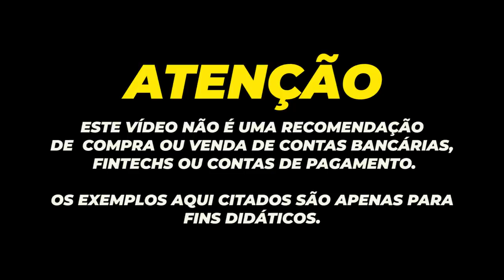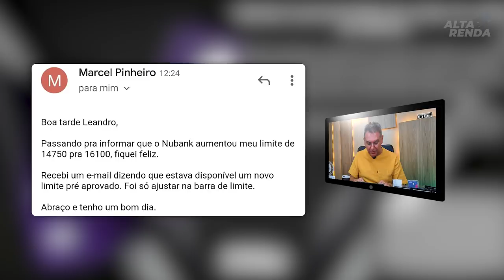💳NUBANK COMEÇOU A LIBERAR OS LIMITES DO MÊS DE AGOSTO. VOCÊ PODE SER O PROXÍMO. VEJA AS NOVIDADES.